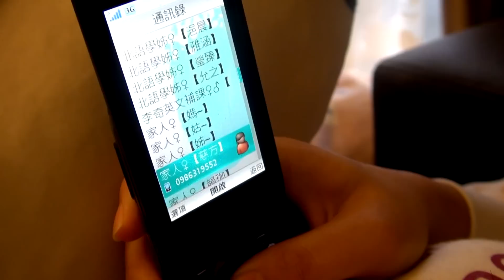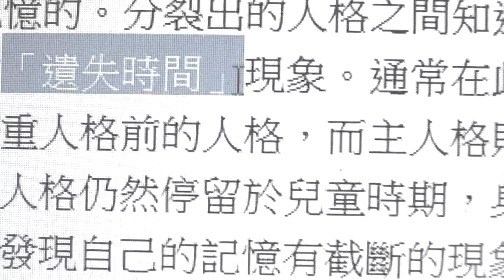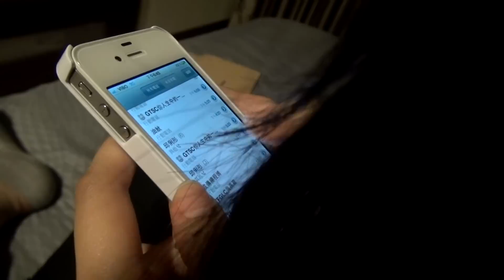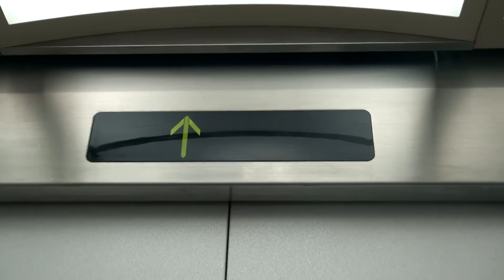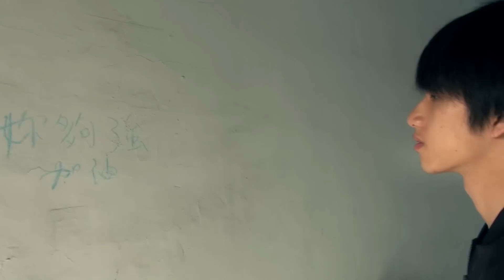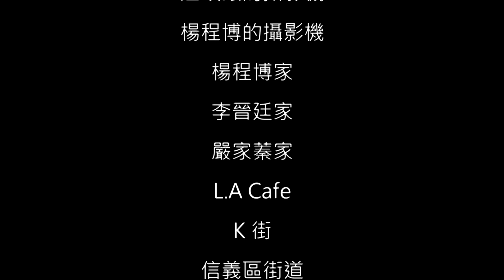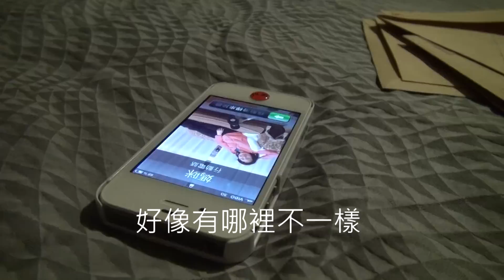成功大傳12屆x北一語傳18屆聯合社慶《B612》極近轉裂 Break & Broken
(網路速度可以支援的情況下 建議使用最高畫質全螢幕播放及確認適當的音量大小)

成傳北語1218其他社慶片